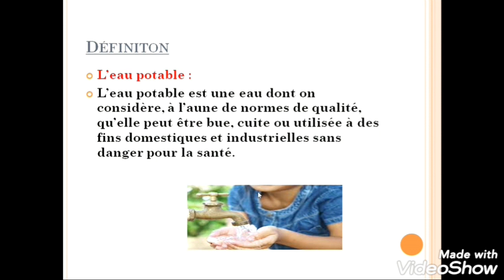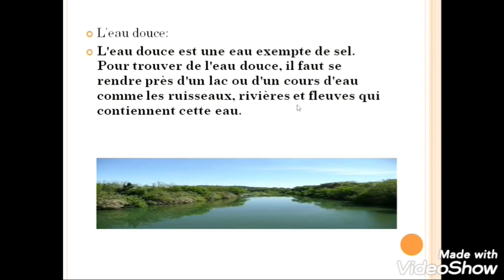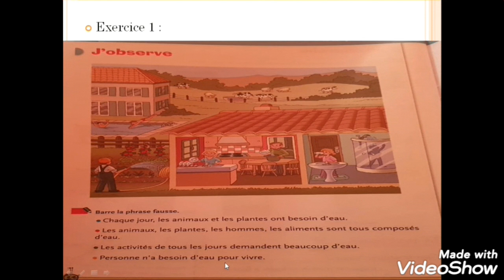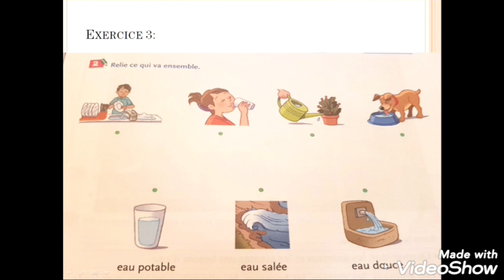CP / Activités de science: la protection de l'environnement " applications " Prof Abir El Idrissi